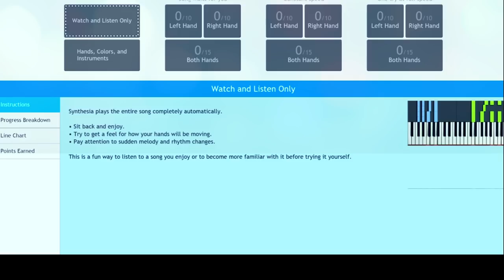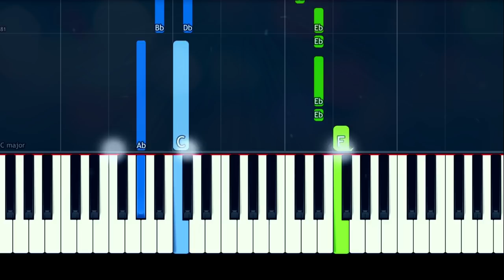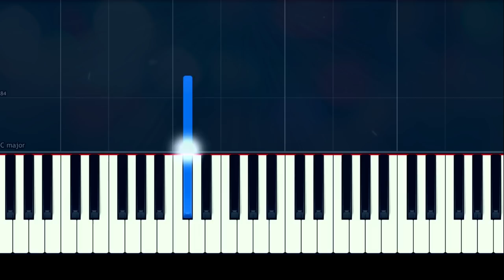Rihanna - "Umbrella" 100% EASY PIANO TUTORIAL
How To Play "Umbrella" by Rihanna  100% EASY PIANO TUTORIAL